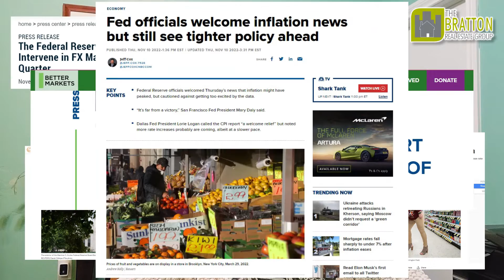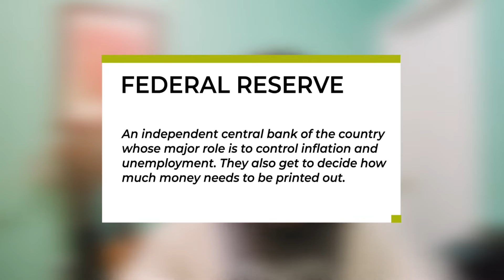Why are interest rates rising?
Here is a simple explanation of the Federal Reserve Bank and why interest rates on home loans have gone up so much.

Natalie Bratton, Realtor with RE/MAX First; A relationship you can trust.  All things Oklahoma Real Estate